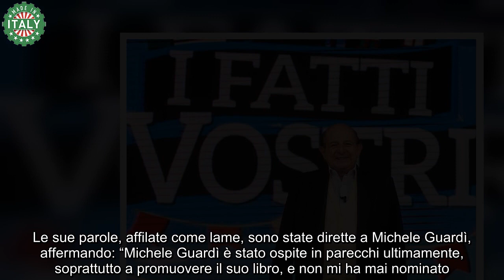Giancarlo Magalli sputa fuoco “Bisogna morire” Accuse pesantissime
Dopo anni di silenzio, il conduttore Giancarlo Magalli qualche mese fa è stato intervistato da Silvia Toffanin nella trasmissione Verissimo. In quell’occasione, tra il commovente racconto della sua malattia e l’amore della sua famiglia, Magalli ha voluto anche togliersi qualche sassolino dalla scarpa.

Il cambio di guardia nella trasmissione I Fatti Vostri non è per nulla andata bene a Giancarlo Magalli, rimpiazzato senza colpo ferire e senza preoccuparsi su quando avrebbe potuto riprendere in mano le redini della storica trasmissione Rai.